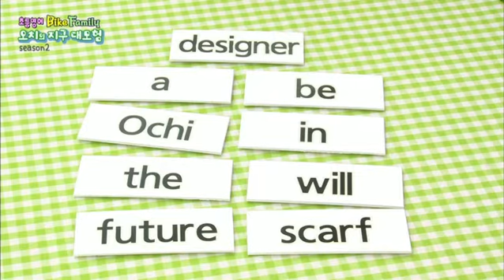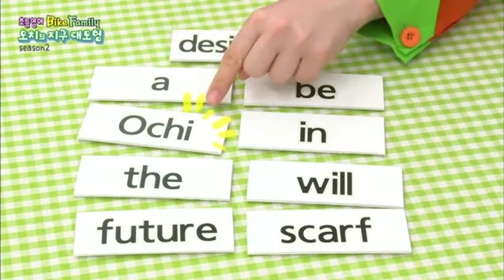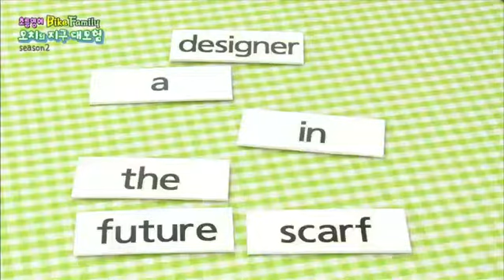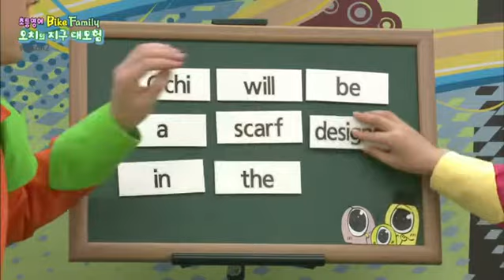Bike Family - 오치의 지구 대모험 - 제91회_#001